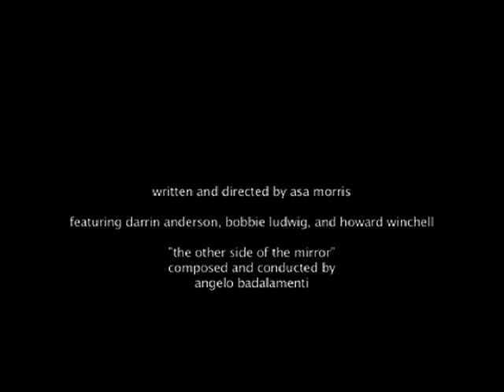Autobiography (2007)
a short film i made for college.